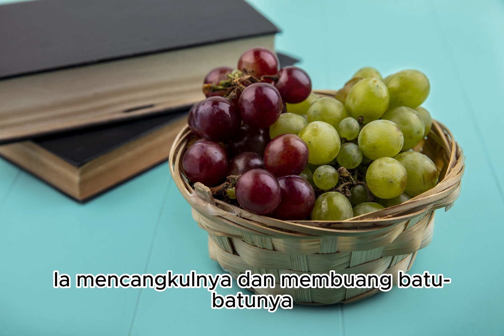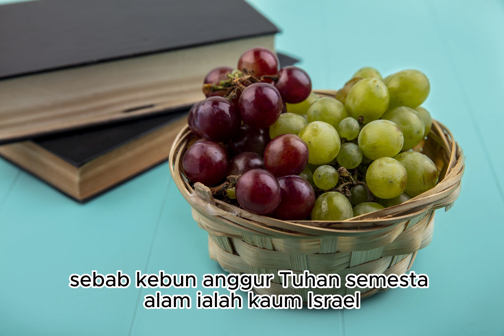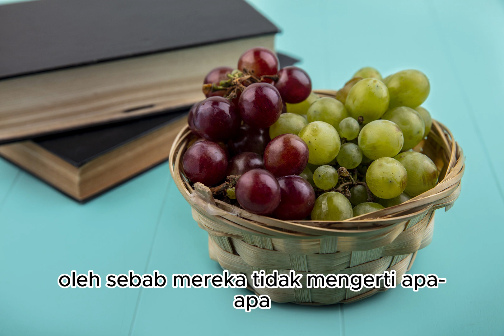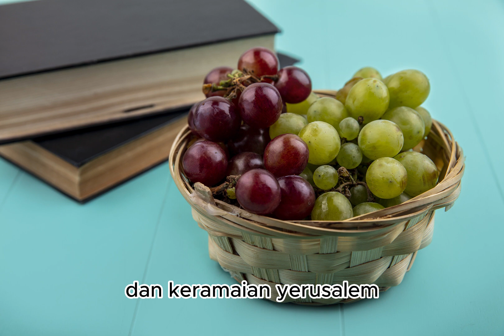Rhema Yesaya 5:1-15